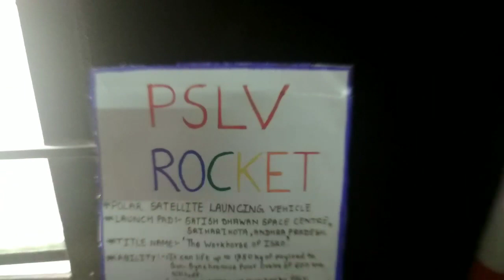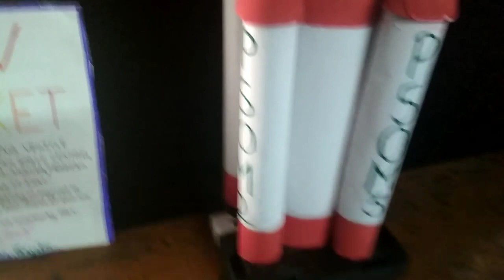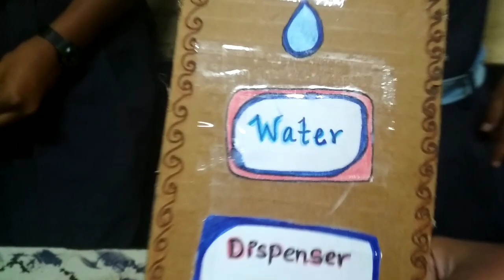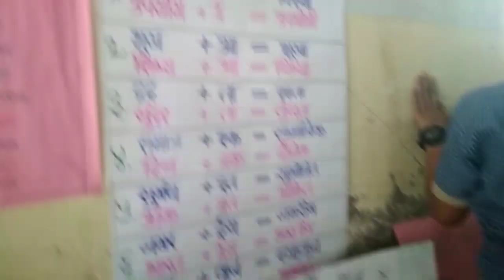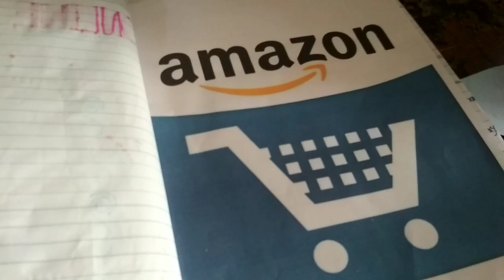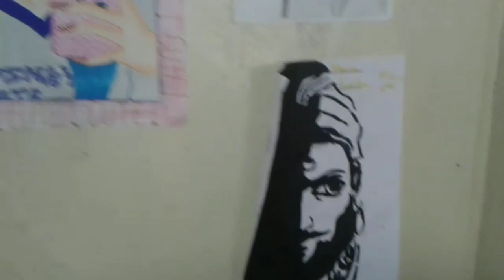school science & geography/Art exhibition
freeschool science & geography/Art exhibition | geography  exhibition
science exhibition,